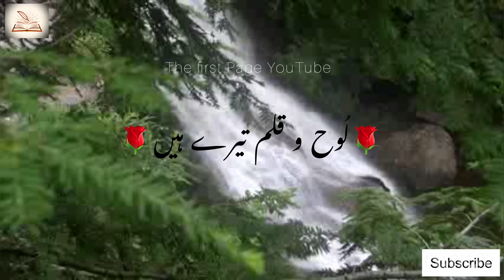Ki Mohammed sa wafa to na to ham tara ha -Naat with beautiful voice -WhatsApp status-